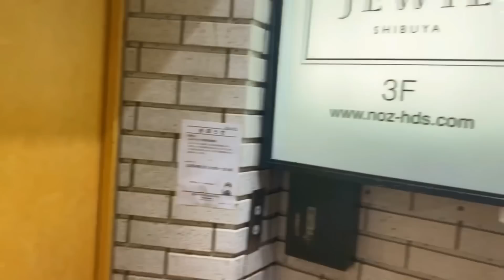【松陰寺×VIO脱毛】ぺこぱ単独ライブ「Ｅ」幕間VTR完全版！世界初のVIO漫才誕生？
【松陰寺のVIO脱毛に完全密着！】
シュウペイから強引に連れられていきなりVIO脱毛をすることになった松陰寺！
痛みを和らげるために行った「VIO漫才」や「VIO歌唱」など企画も盛りだくさん！
ぺこぱ単独ライブ「Ｅ」幕間VTRの完全版となります！

■撮影協力：全国24院‎展開する男性向け医療脱毛専門院『メンズリゼ』（女性は『リゼクリニック』）

こちらでは更にゆるっとぺこぱの日常をお届け中です！！

ーーーーーーーーーーーーーーーーーーーーーーーーーーーーーーーーーーーーーーーーーーーーーーーーー

【ぺこぱLINEスタンプ】
・ぺこぱ ボイススタンプ！悪くないだろう。
・ぺこぱ 肯定だけじゃないボイススタンプ２

ミュージシャン: Philip E Morris